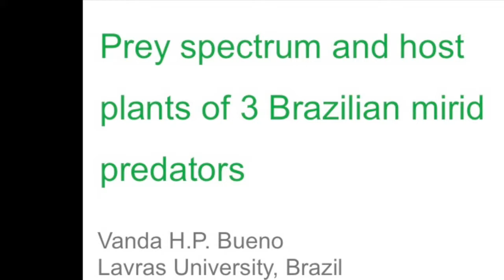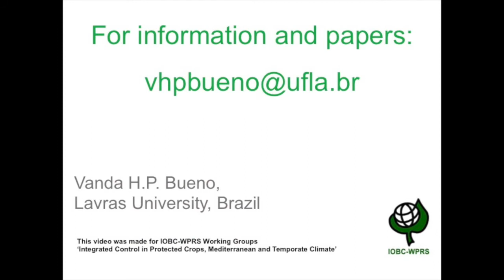Prey spectrum and host plants of 3 Brazilian mirid predators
WGs "Integrated Control in Protected Crops, Temperate and Mediterranean Climate", video contribution 2021: Vanda H P Bueno
We present information about very large prey spectruym and prey preference of 3 mirid species and also host plants used by these mirids.